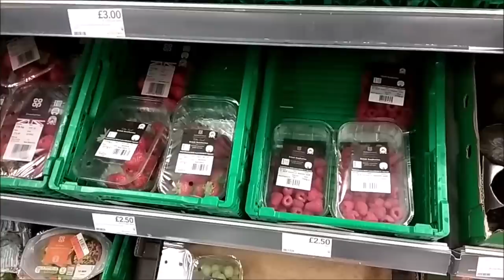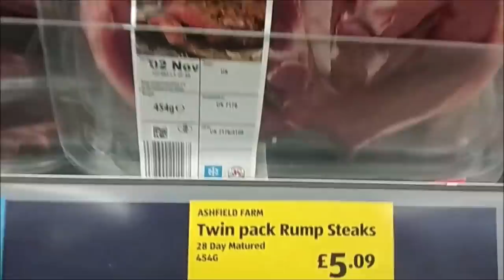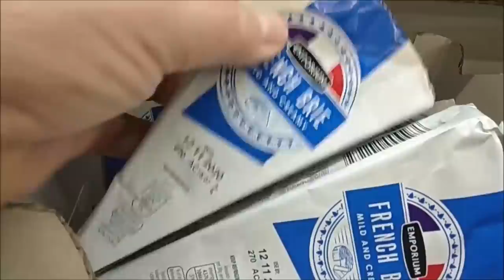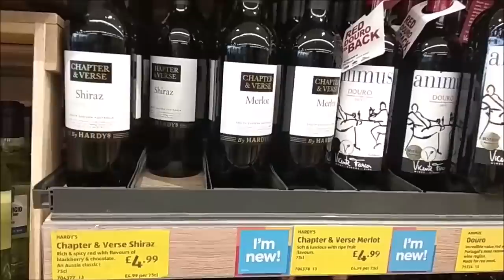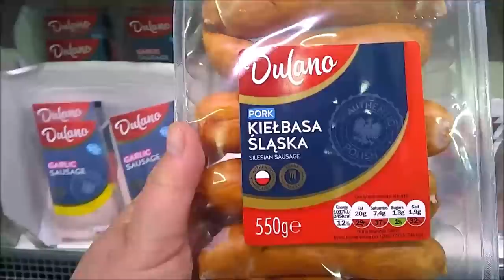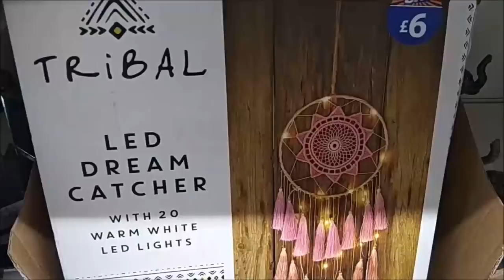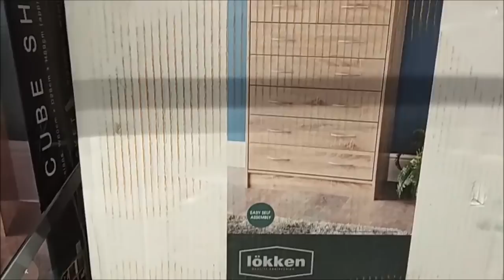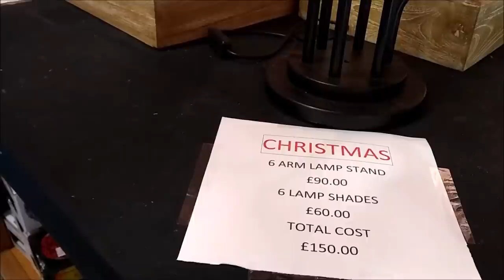В АНГЛИИ ПРОПАЛИ ПРОДУКТЫ?.. ИДЁМ СМОТРЕТЬ.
— мат,
— спам,
— реклама посторонних ресурсов.
Нарушители блокируются.